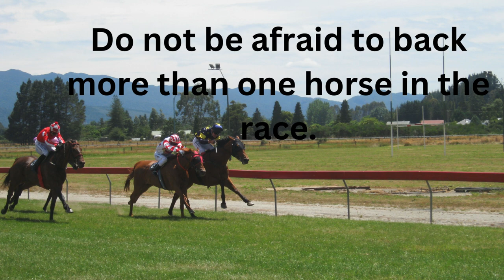The G1 Form System horseracing betting system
Here is a system which entirely focuses on those horses that ran in a group 1 race last time out.